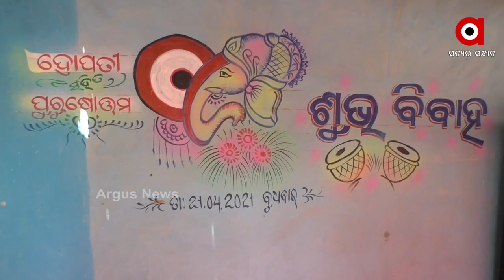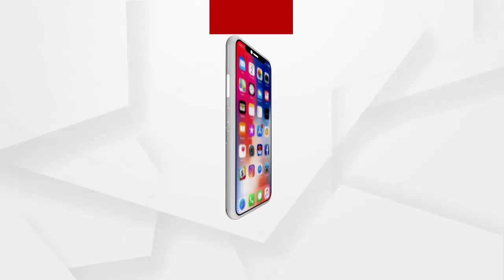ଶାଶୁଘର ଗଲେ ଜଳକନ୍ୟା ସୋନି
ବାଜିଛି ସାହାନାଇ ଆଉ ମଥାରେ ସିନ୍ଦୁର ନାଇ ଶାଶୁଘର ଯାଇଛନ୍ତି ଜଳକନ୍ୟା ସୋନି...କୁଶମେଲ ଗାଁ ଲୋକ ଯେଉଁ ଛତିଶଗଡ ଝିଅକୁ ମହାନଦୀ ଜଳରୁ ଉଦ୍ଧାର କରୁ ଓଡିଶାର ଝିଅ ଭାବେ ଗ୍ରହଣ କରିଥିଲେ, ସେହି ଗ୍ରାମବାସୀଙ୍କ ଉଦ୍ୟମରେ ସ୍ଥାନୀୟ ବିଧାୟକ ସୋନିକୁ କନ୍ୟାଦାନ କରୁ ଛତିଶଗଡକୁ ବୋହୂ ଭାବେ ଫେରାଇ ଦେଇ ହୋଇଛନ୍ତି ଆତ୍ମହରା.
ArgusNews Odisha Jalakanya Marriage Good_News Watch all the current, latest and breaking news only on "ArgusNews.in" LIVE TV. The one-stop destination for LIVE news on politics, entertainment, sports, gadgets, and business.